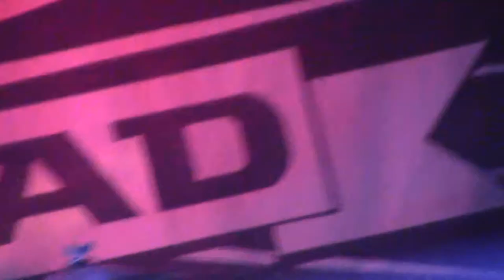Pothead MR 003